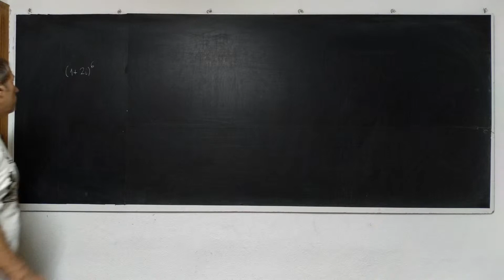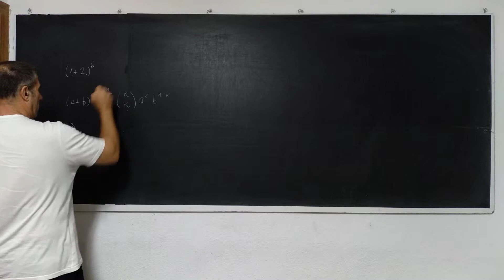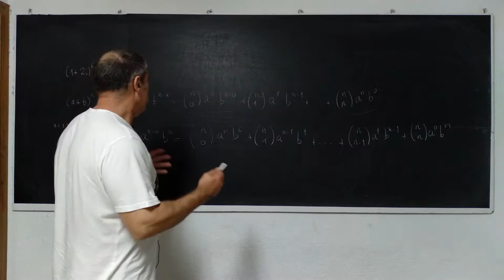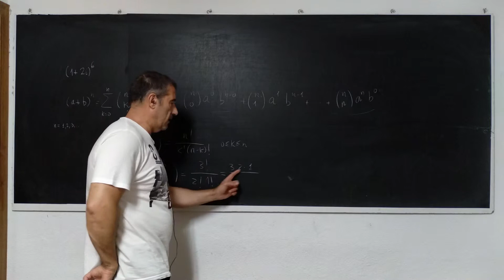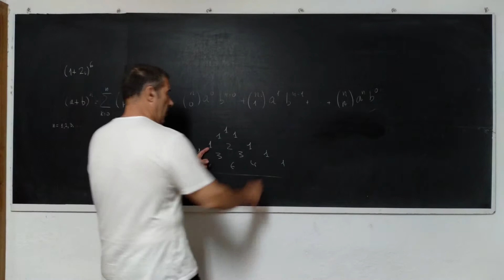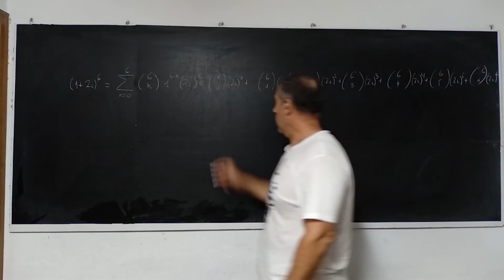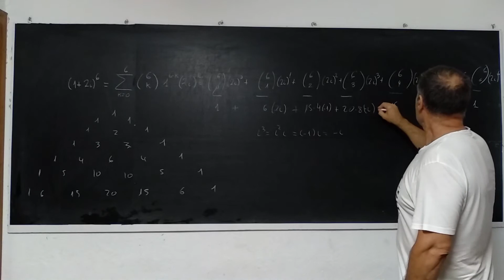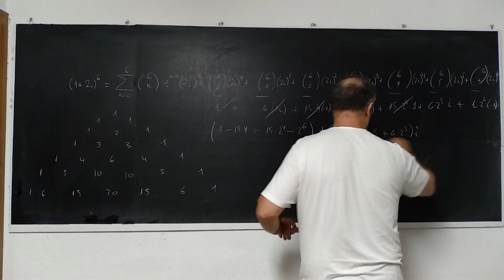Potencia de un complejo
Calculamos la potencia sexta de un complejo en forma binómica